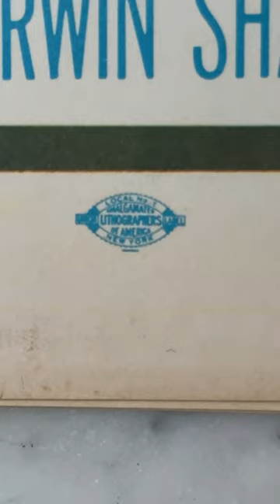Rare Movie Poster Find! Beautiful Lithography! The Savage Innocents 1961 Anthony Quinn Yoko Tani